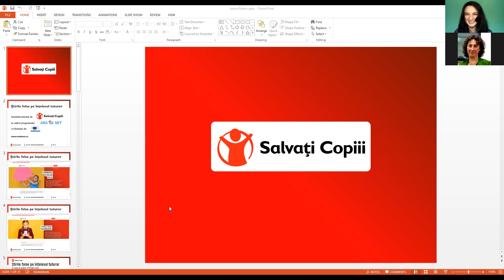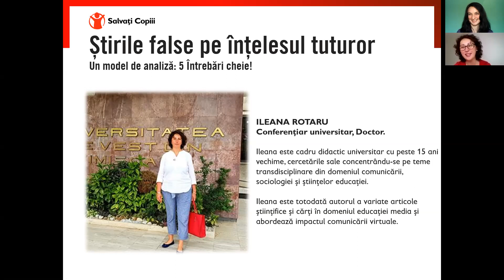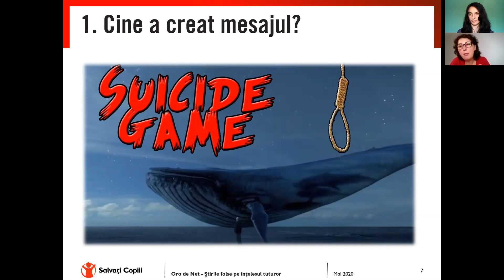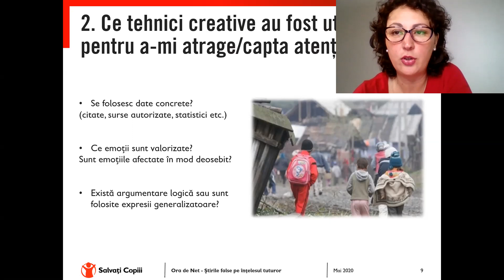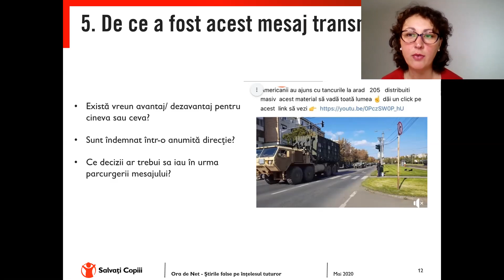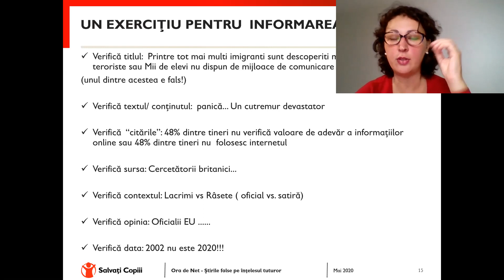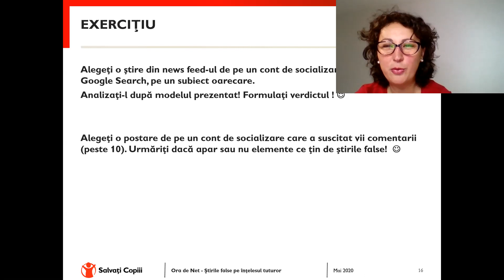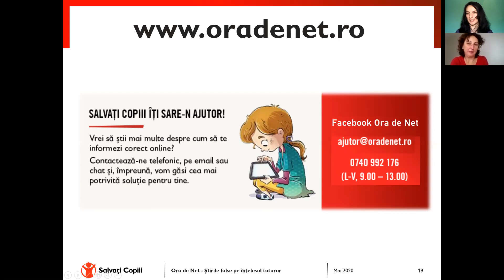Știrile false pe înțelesul tuturor cu Georgiana Rosculet si Ileana Rotaru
Știrile false pe înțelesul tuturor - Inițiaivă Ora de Net - Mai 2020